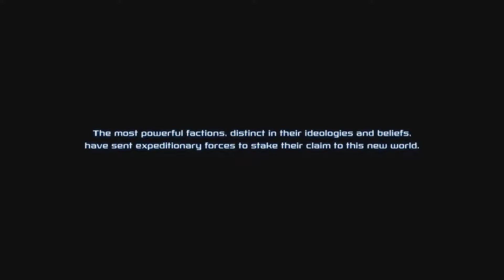Pandora First Contact: #1 "So Many Ruins!"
I decided to play some Pandora First Contact! :)

Friends in video:

That war dude.